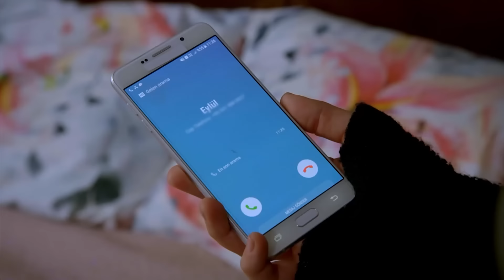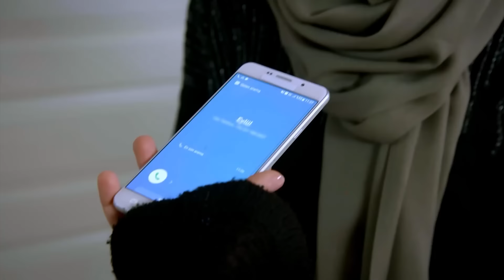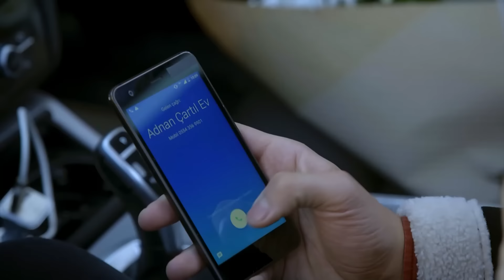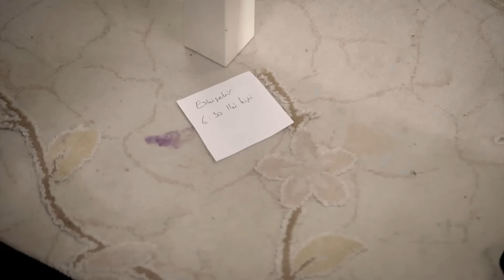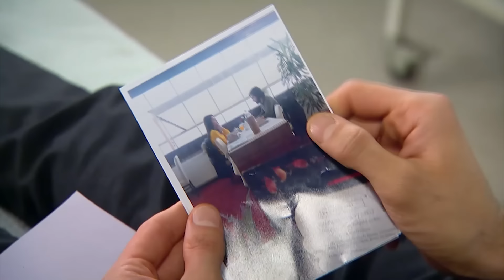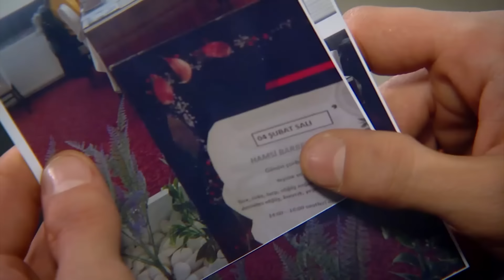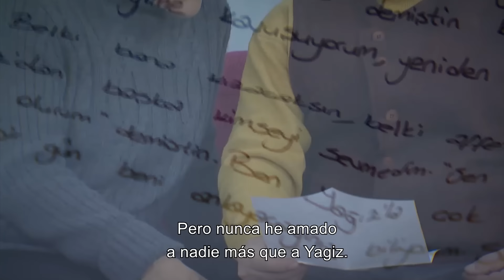Te Amé Una Vez Novela Turca Capitulo 106 Completo (Subtitulos En Español)